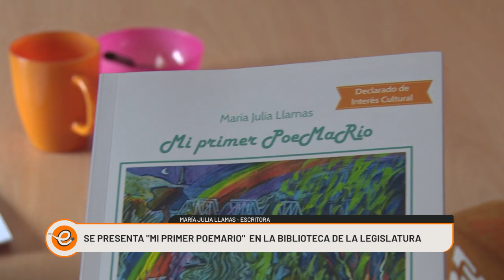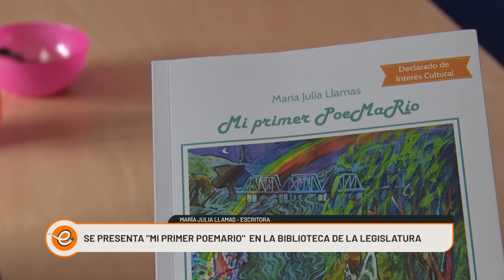MARIA JULIA LLAMAS - PRESENTA MI PRIMER POEMARIO